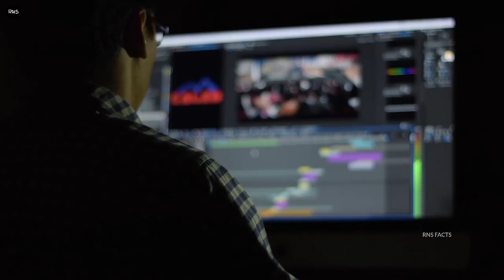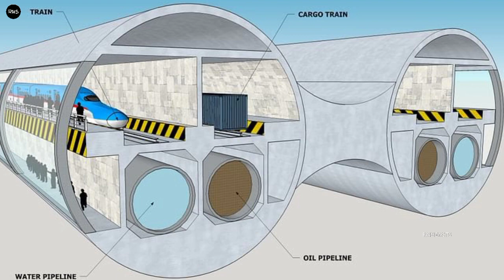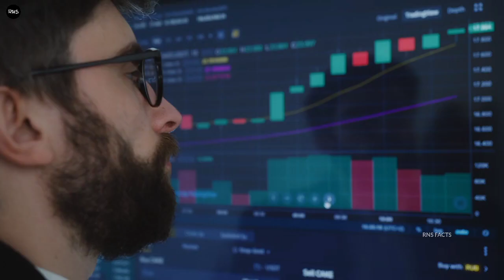నీటి లోపల వెళ్ళే రైలు మార్గం చూస్తే నమ్మలేరు || Most Amazing Facts Ever Listen Part 3 || Rns Facts